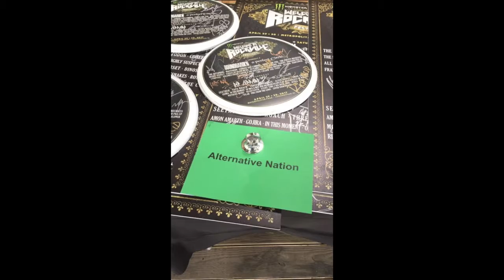WELCOME TO ROCKVILLE 2017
Yes...you saw correctly. Taylor Momsen & Shaun Morgan. I'll be posting videos soon talking about the experience but here's a sneak peak montage!